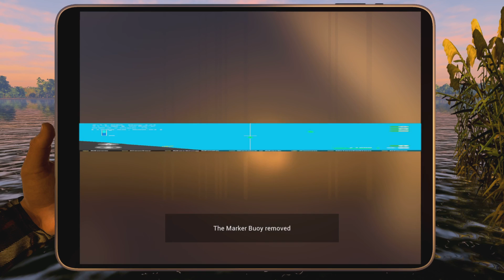Fishing Planet - Bighead Hunters - Comp Advice